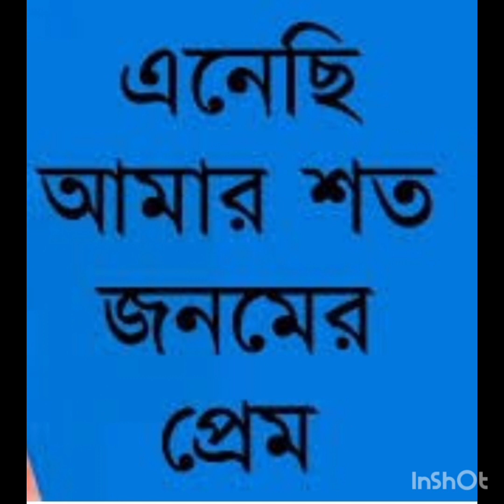এনেছি আমার শত জনমের প্রেম। অনুপ ঘোষাল। কথা-মোহিনী চৌধুরী।সুর- শৈলেশ দত্তগুপ্ত। কভার -শুভাশিস রক্ষিত